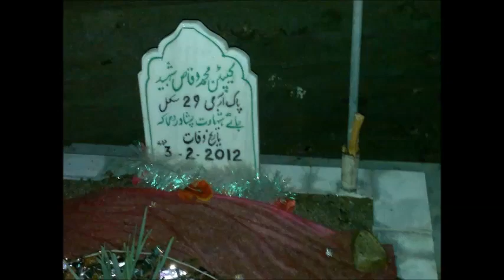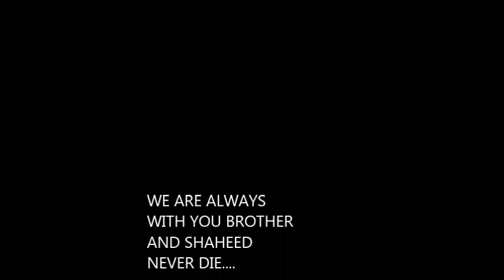captain waqas khan shaheed